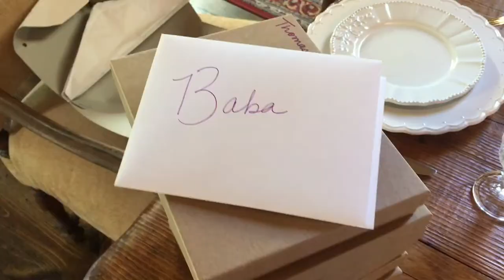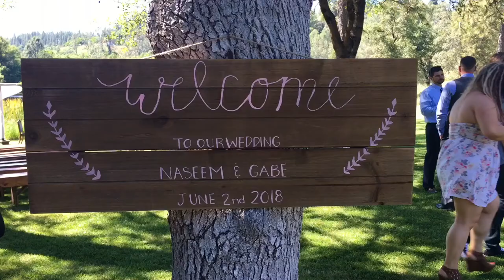Naseem & Gabe Golabi-Torney | Wedding June 2nd, 2018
This weekend was the uniting of not just two beautiful souls that were always destined to be together, but a uniting of two families that extend to friends that have impacted and perfectly shaped the lives of Naseem & Gabe. I am so happy for my beautiful sister and this is just a glimpse into the life changing fairytale weekend that we shared together !

Songs:

River by Leon Bridges
Somebody to Love by Valerie June